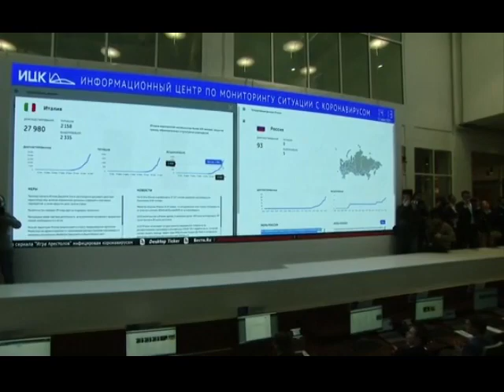Putin launches new Russian coronavirus monitoring system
Putin says coronavirus is 'under control' as Russia launches hi-tech system to spot empty supermarket shelves and track quarantined citizens

President of Russia Vladimir Putin inspected a newly-established coronavirus monitoring centre in Moscow. Mayor Sergei Sobyanin and Prime Minister Mikhail Mishustin showed the president the key functions